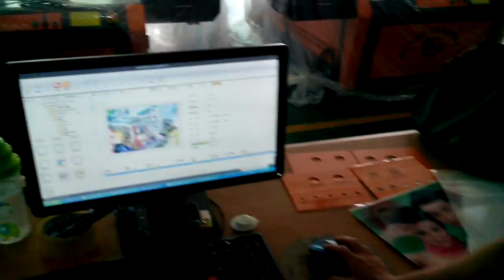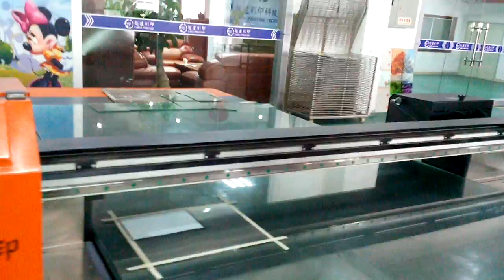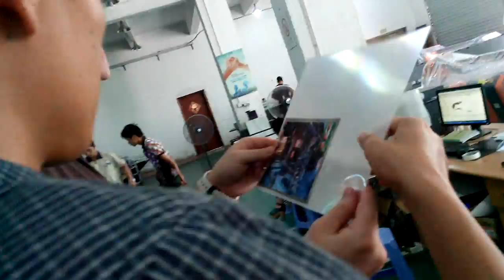high resolution 3d uv digital printer, 3d uv lenticular sheet printer machine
3d uv lenticular printer machine can print directly on any flat materials, such as lenticular sheet, plastic, wood, glass, ceramic tile, metal, leather, acrylic, fabric ect. It communicates with computer, no plate-making, no printing down, no repeat chromatography, no film-making. Once printing, the ink can be dried at once.
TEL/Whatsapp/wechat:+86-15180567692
Skype:cathyyee89